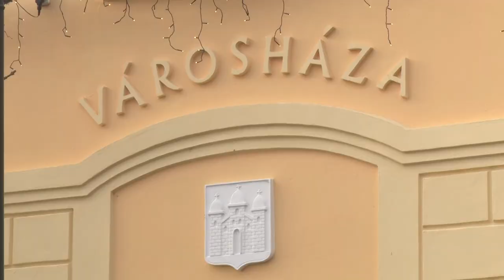Esélyegyenlőségi fórumot tartottak Bátaszéken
Egy teljesen új HEP, vagyis Helyi Esélyegyenlőségi Program összeállítására hívták össze az illetékeseket Bátaszéken. A fórum során, a program által támogatott hátrányos helyzetű lakosok hátterét megismerve tűztek ki olyan célokat, amik könnyebbé tehetik a rászorulók életét.